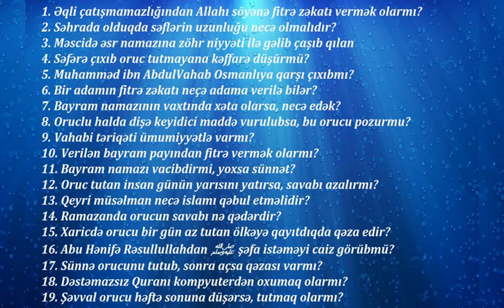Ömər Cumanov - Sual və Cavab 18